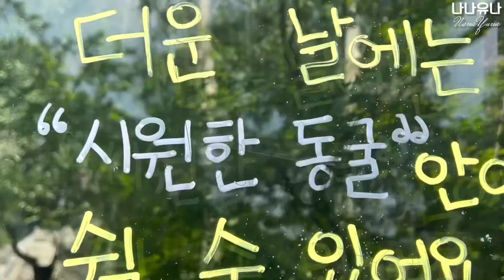8.16(1)형이 통나무를 끌자 노리던 나라 ..(에버랜드 타이거밸리)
8.16 No.1

더운 여름날 다운 나라 이야기

(타이거밸리에서는 너무 더운 날에는 시원한 동굴(내실) 안에서 쉴 수 있어요
그리고  시원한 비타민 닭다리를 준비해 주시며..
 물풍기+ 스플링클러 뿌려줍니다
그리고 계속 사육사님들이 교대로 쭉 아이들 상태를 확인 하고 있습니다…)

나나유나 NanaYuna 채널은 에버랜드 Zoo Creator Club멤버입니다..

강산이를 기억하며